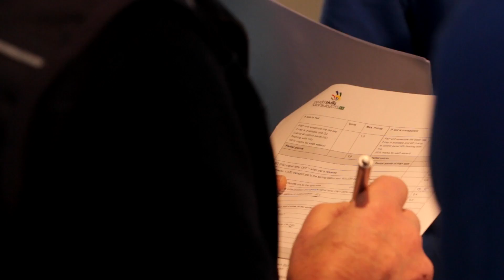Vakkanjers Vlissingen Dag2 Interview met ouders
Voor TechniekTalent.nu volgt Wereldgasten als Outsiders de Vakkanjers tijdens hun kwalificatiewedstrijden voor WorldSkills 2015. Techniek Talent organiseert wedstrijden voor dé jonge technische talenten van ROC's en bedrijven in Nederland. Welke vakkanjers kwalificeren zich en gaan in Augustus naar Brazilië? Volg de verslagen van de Wereldgasten.

De Vakkanjer kwalificatiewedstrijden worden goed bezocht. En overal waar je kijkt zie je trotse ouders. Rikus sprak ze eens aan.